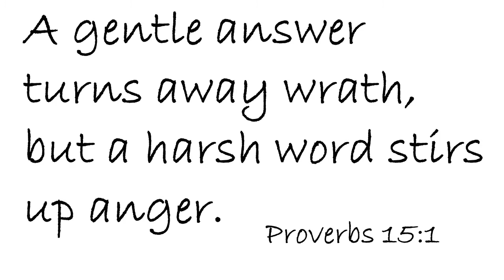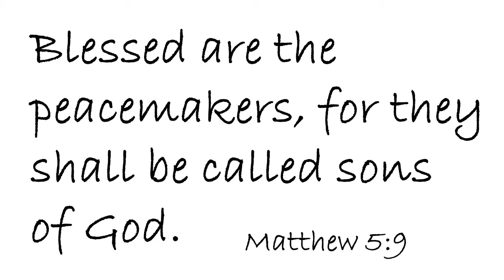Your Right vs Their Wrong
Have you reached the point where you just about hate the other political party? You're right and they're wrong, right? Could it be YOUR approach that's wrong?